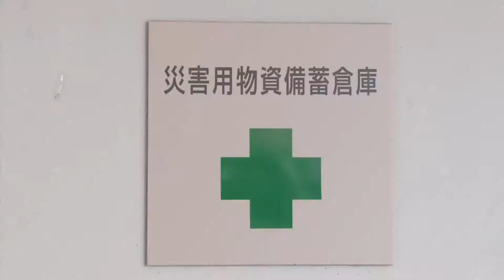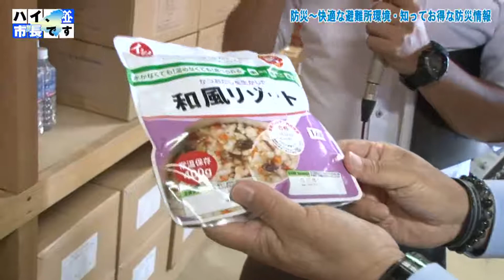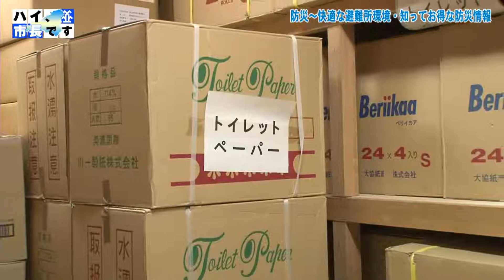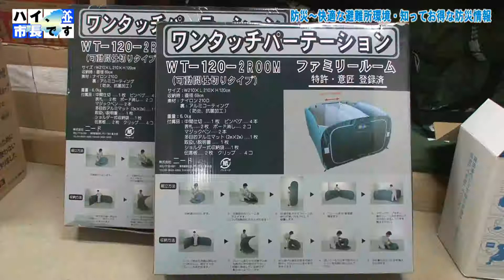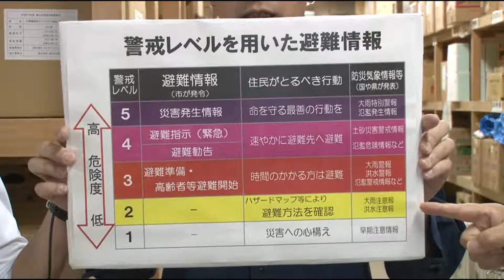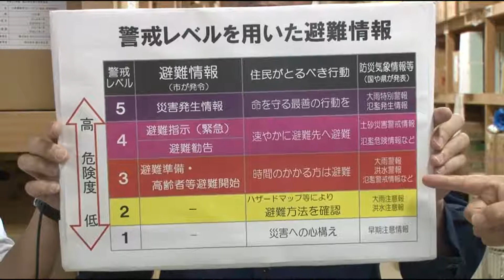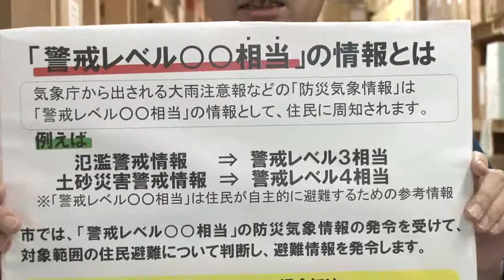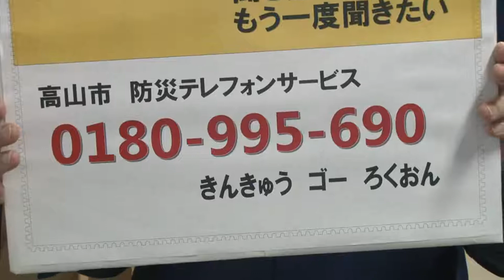防災～快適な避難所環境・知ってお得な防災情報～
ハイ、市長です（2019年10月）No1 　　　　　　　　　　　　　　防災～快適な避難所環境・知ってお得な防災情報～